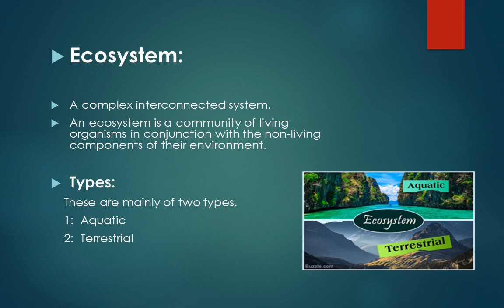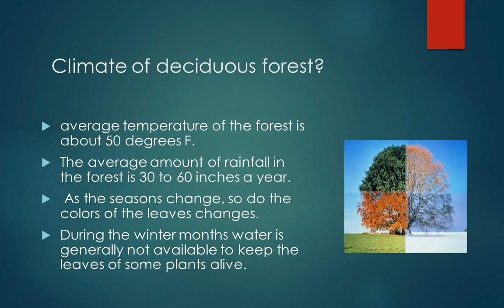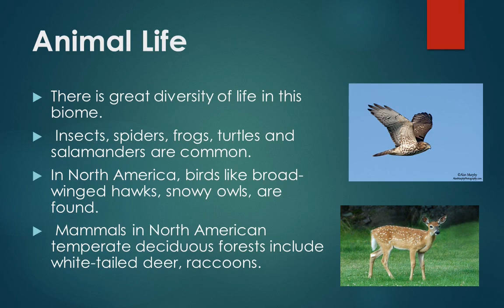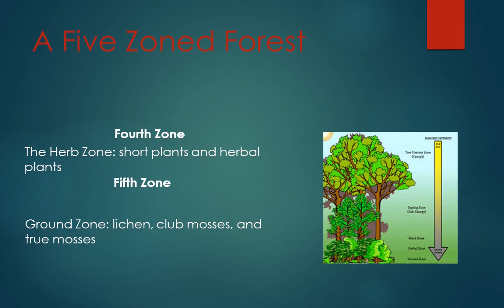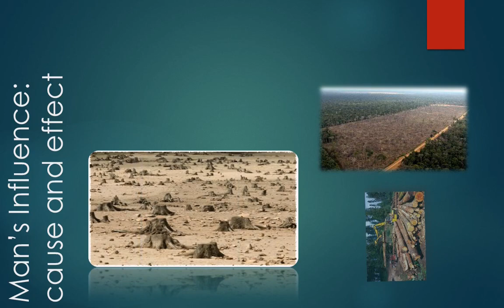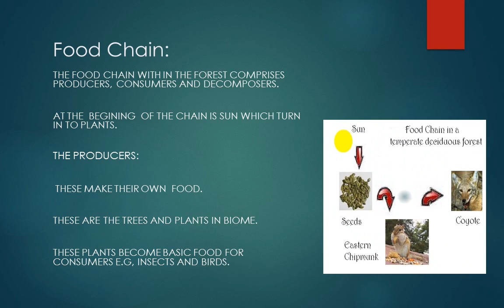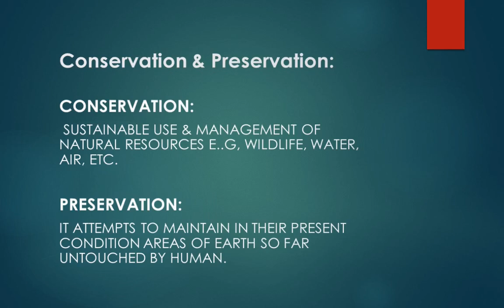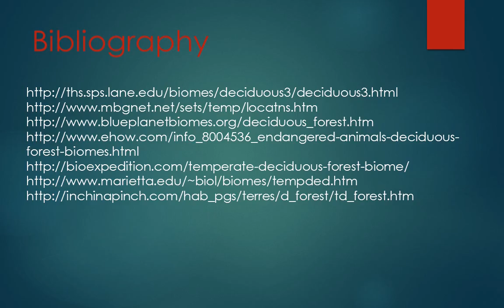Temperate Deciduous Forest Ecosystem 100% working pptx in 2020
Ecosystem:

A complex interconnected system.
An ecosystem is a community of living organisms in conjunction with the non-living components of their environment.

Types:
    These are mainly of two types.
    1:  Aquatic
    2:  Terrestrial
What kind of plants are in the deciduous forest?
Most have three levels of plants.
-Lichen, moss, ferns, wildflowers and other small plants can be found on the forest floor.
-Shrubs fill in the middle level
-hardwood trees like maple, oak, birch, magnolia and beech make up third level.
-Conifers like fir and pine trees can also be found mixed with the hardwood trees.